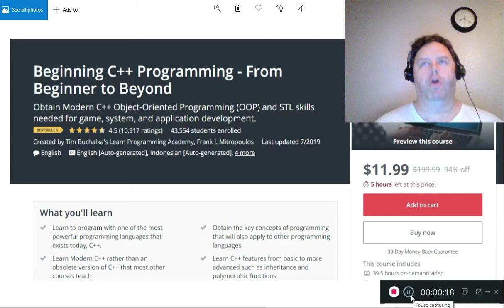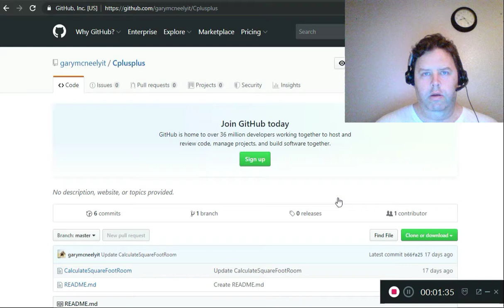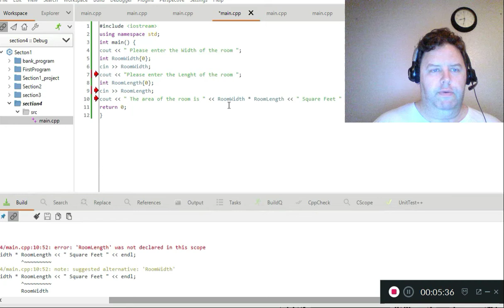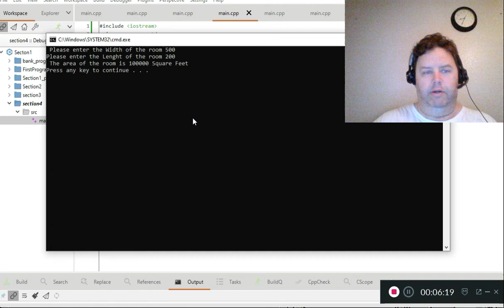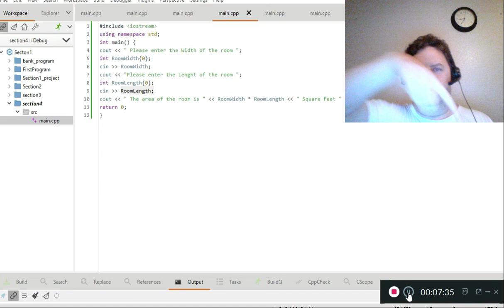Lets create a C++ program together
You may be asking yourself How can I Get an entry level I.T. Job with no prior experience , no certifications and no degrees

In this video I discuss how you get into an entry level I.T. job with NOTHING!  With no certs!  With no Degree!  and with NO experience.  It can absolutely happen and it happens ALL THE TIME.

What do you need to do?!  It all happens once you land that interview!  And you can do it...everyone can!  This is all for help desk!  Get your first entry level help desk job with nothing.

Learn Backup & Restore with CommVault,Get a High paying JOB
Learn Windows Server, Linux, Oracle, CommVault, VMware, Amazon AWS, NetApp & Get a High Paying IT JOB.

How to get your CommVault v10 working in 2 hours.